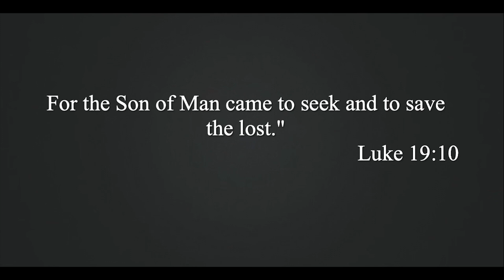Why Jesus Came part 3 | December 19, 2021